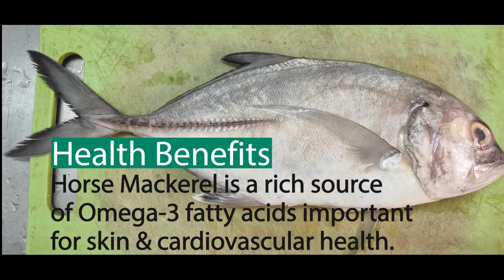Fish Biryani | Layered | Horse Mackerel | NearPerfect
Layer after layer of rice and fish and masala turns out to be an juicy, lip smacking delight.

That was an exciting experience though we ran short of quantity to serve us all.

Let us know your experience when you taste this dish.